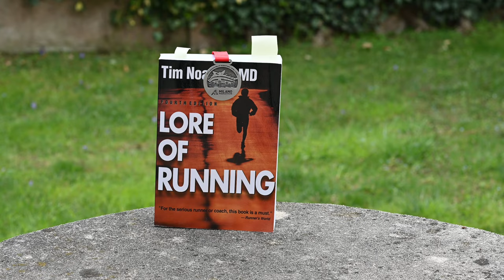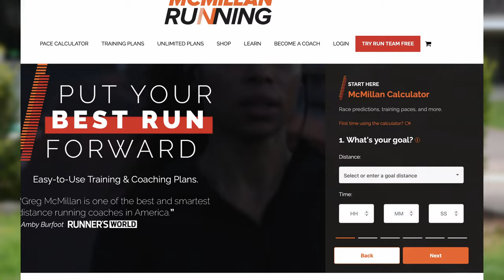Consigli pre MARATONA | cosa fare PRIMA della GARA?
Ecco qualche consiglio prima di correre una maratona, con la Guest Star, Mimmo Ricatti che dallo stand di ASICS alla maratona di Milano ci racconta come comportarsi nella distanza regina

Dove racconto le principali recensioni dei miei gadget:

Per acquistare le Nike Pegasus 37 suggerite nel canale:
► Runningwarehouse (codice VIP 10%: TRUNPITT10)